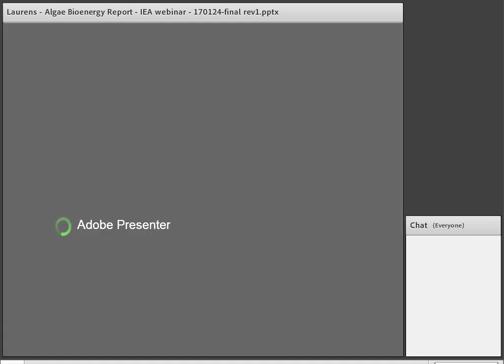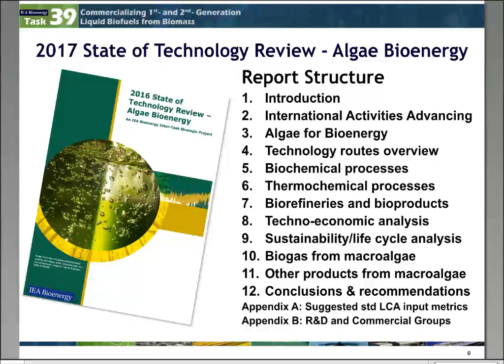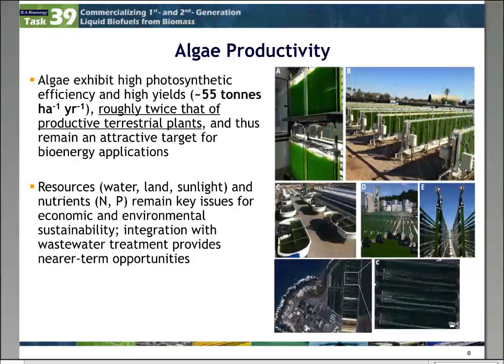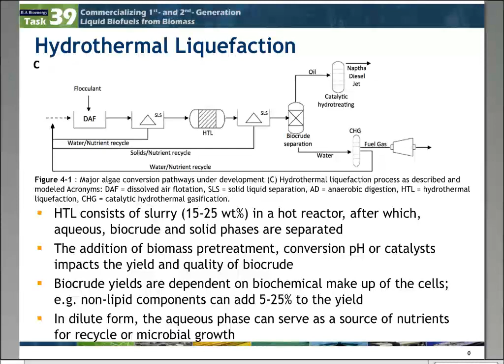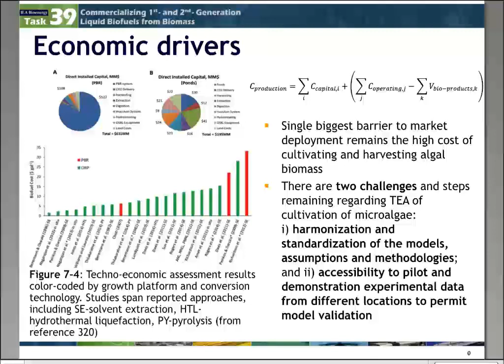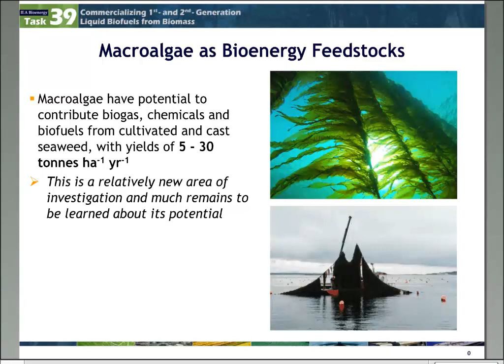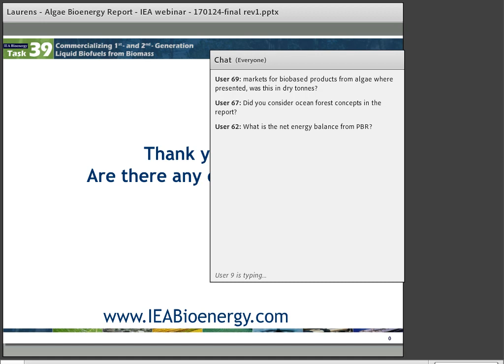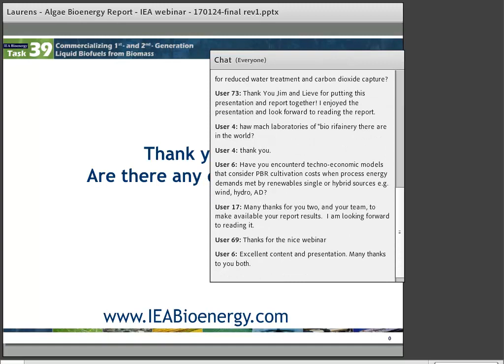Algae Bioenergy State of Technology Review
IEA Bioenergy Webinar

Even though algae remain an attractive target for bioenergy applications over the longer term because of their high photosynthetic efficiency, the near-term prospects for primary algae-based energy/fuels production are poor due to the relatively high cost of cultivating and harvesting algae. The past 6 years have nonetheless seen substantial progress in research, development and demonstration of algae-based bioenergy and bio-products. With low fossil fuel prices, the algae-based industry is increasingly focusing on manufacturing higher value (non-fuel/energy) products that can be profitable today. Algal biomass-based co-products can provide the critically needed revenue to reduce the net cost of producing algal-based biofuels. As such, a biorefinery approach appears essential to realize the full value of algal biomass. Progress in minimizing/reducing the energy, water, nutrients and land use footprints of integrated algal-based operations needs to be a primary objective of larger scale demonstrations and future research and development.